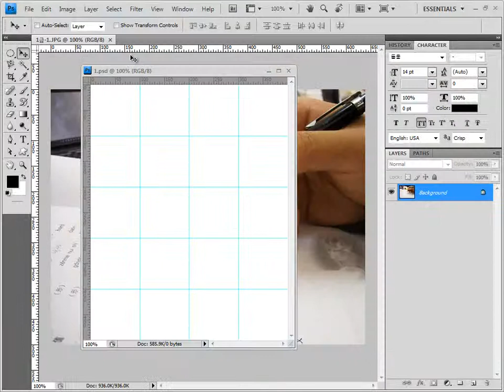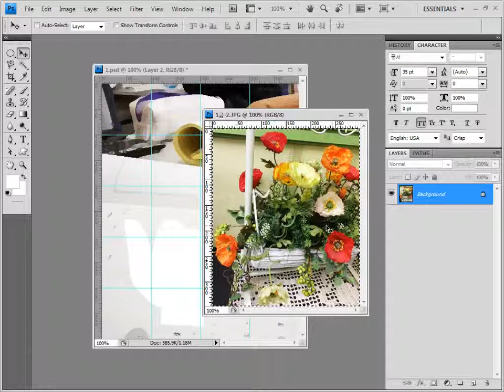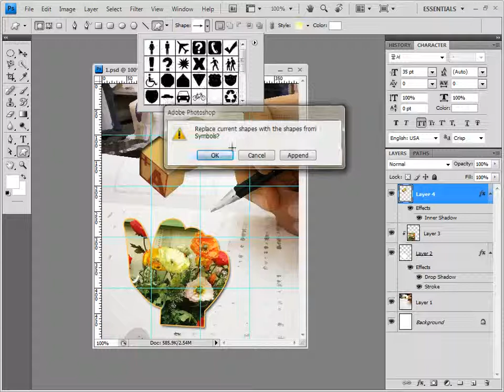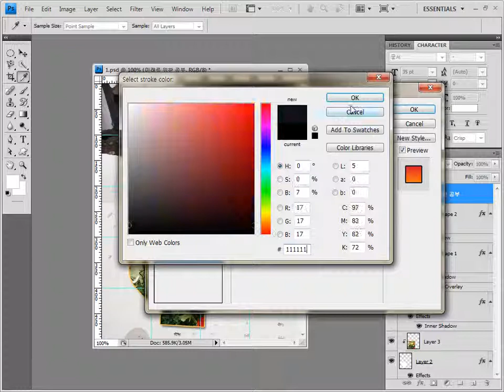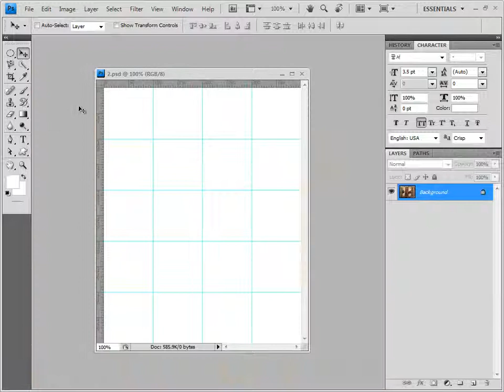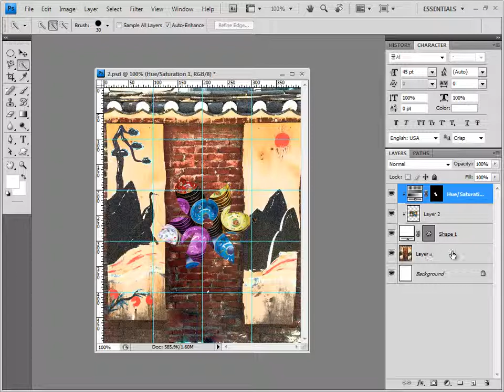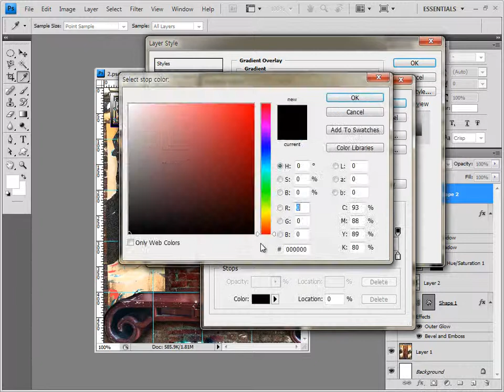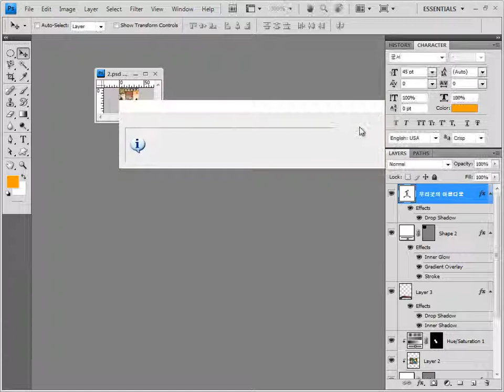GTQ 포토샵 1급